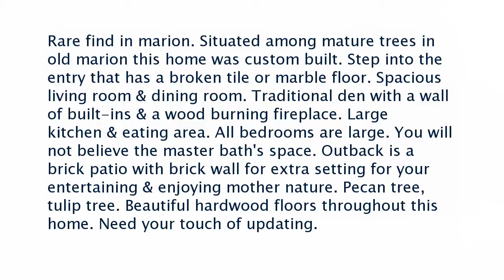Real estate for sale in Marion Arkansas - MLS# 32824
106 Holly Street
Marion Arkansas 72364
MLS# 32824

Rare find in marion. Situated among mature trees in old marion this home was custom built. Step into the entry that has a broken tile or marble floor. Spacious living room & dining room. Traditional den with a wall of built-ins & a wood burning fireplace. Large kitchen & eating area. All bedrooms are large. You will not believe the master bath&rsquo;s space. Outback is a brick patio with brick wall for extra setting for your entertaining & enjoying mother nature. Pecan tree tulip tree. Beautiful hardwood floors throughout this home. Need your touch of updating.